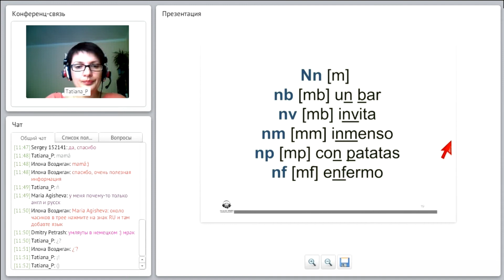Алфавит. Испанский алфавит. El alfabeto. ¡Deletree, por favor!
Урок 1. Часть 6. El alfabeto. ¡Deletree, por favor! – Алфавит. Произнесите по буквам, пожалуйста!

Описание: алфавит, правила чтения, приветствие и прощание.

онлайн уроки с преподавателями испанского языка.